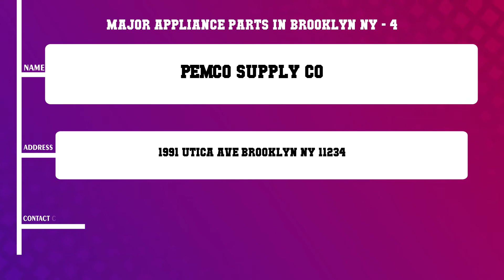Top 10 Major Appliance Parts in Brooklyn, NY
Top 10 Major Appliance Parts in Brooklyn, Most popular Major Appliance Parts in Brooklyn, NY, What are 10 best Major Appliance Parts in Brooklyn City?

List of Business/Service Listed in this Video related to Major Appliance Parts:
A To Z Appliance Parts And Supplies
Go Appliance Parts
Sears Appliance Repair
Pemco Supply Co
Go Aplnc Parts Supplies Co
Brooklyn Appliances Inc
Ben S Appliance
GE Appliance Repair
Prospect Park Appliances Parts
Ny Tech Tv Repair Inc

Content of this Video:
10 Most Famous Major Appliance Parts in Brooklyn NY
Best 10 Major Appliance Parts located near Brooklyn
Brooklyn Top Business related to Major Appliance Parts